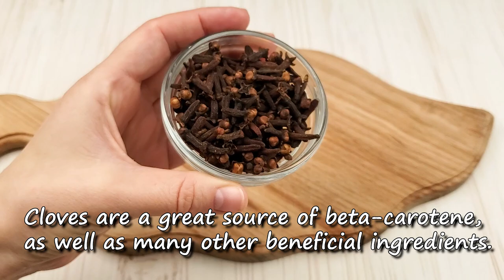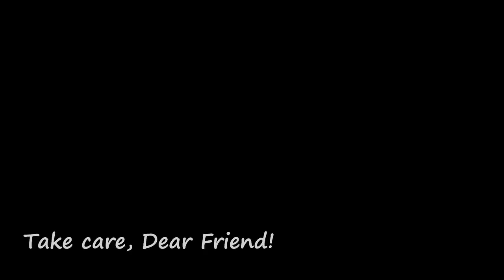Boil A Clove, Drink It, And You'll Heal Ailments From Head To Toe!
Ingredients:
Carnation.
Cinnamon sticks.
Ginger root.
Orange.
Lemon.
Black tea bags.

Friends, be careful if you are hypersensitive to any of the ingredients!